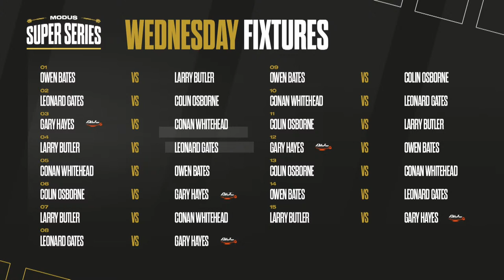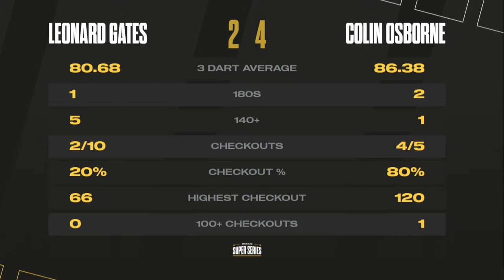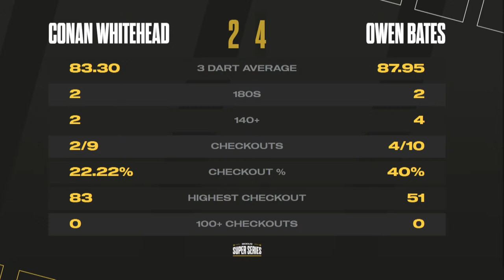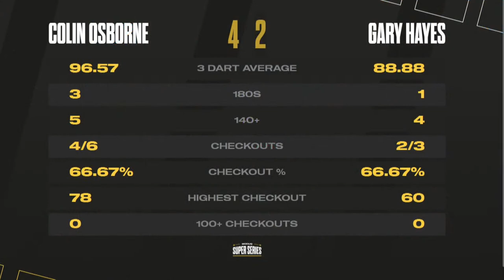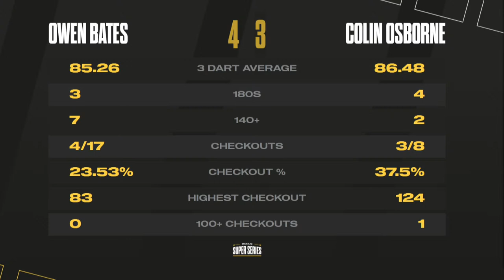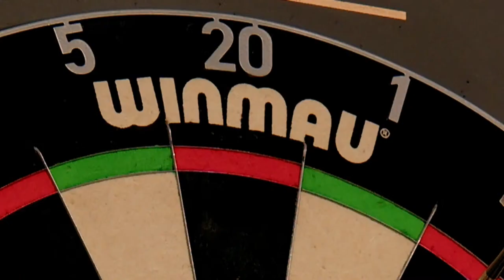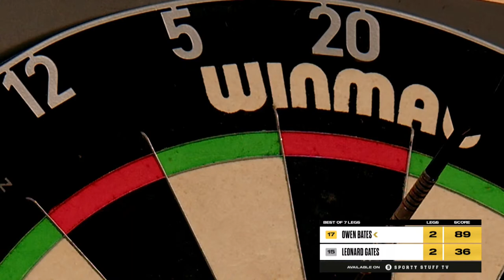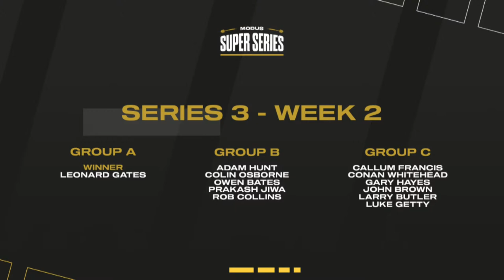MODUS Super Series | Series 3 Week 2 | GROUP A - Session 3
Welcome to MODUS Super Series in 2023. Wednesday 15th February 2023 and this morning is the final day of  Group A, today you will see in action

Leonard Gates
Conan Whitehead
Owen Bates
Larry Butler
Colin Osbourne
Gary Hayes (ADC)

15 matches all live from 9.30AM.